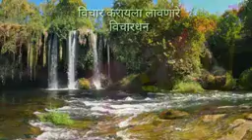Maratana sobhay kahich yetnahi